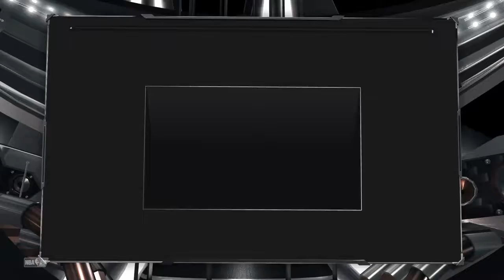Nba hall of fame challenge